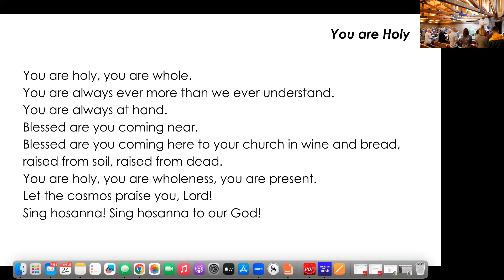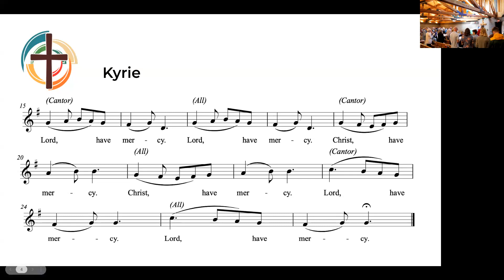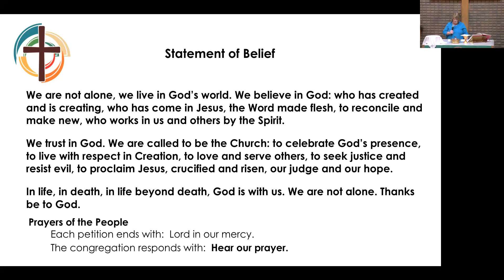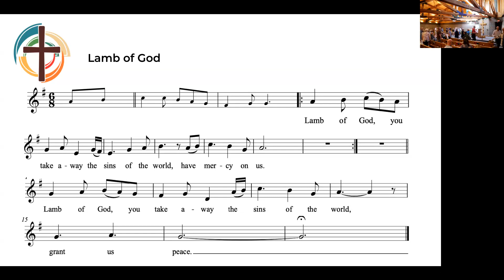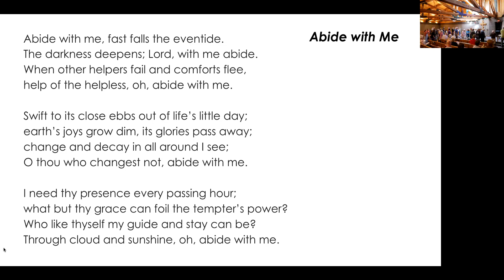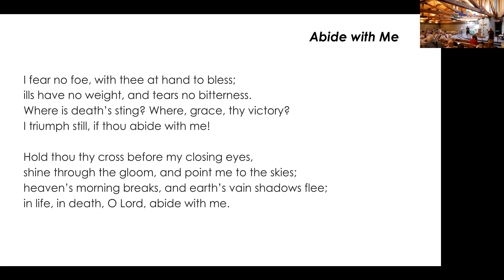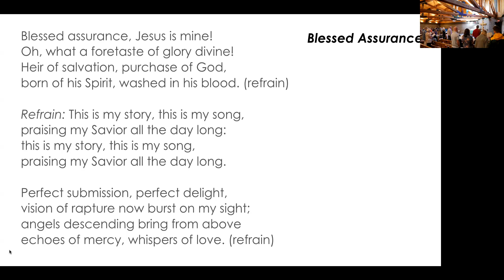Sunday Worship, September 24, 2023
Sunday Worship, September 24, 2023. Permission to reprint, podcast or stream the music in this service obtained from ONE LICENSE with license #400525-M and CCLI#20616767.